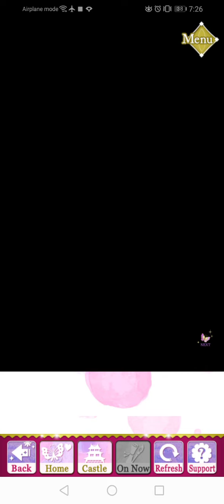SLBP Event Story - [ Kojuro ] Oshu's Ode to Love ( Part 3 )